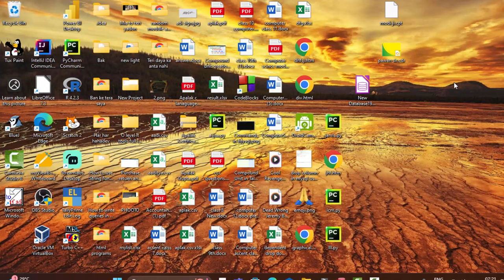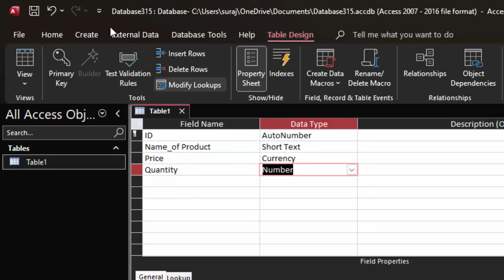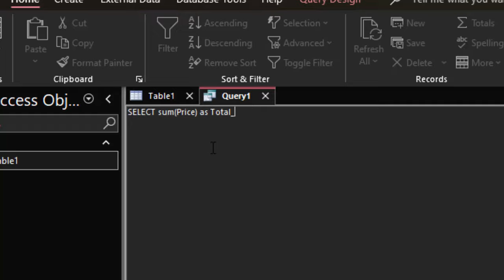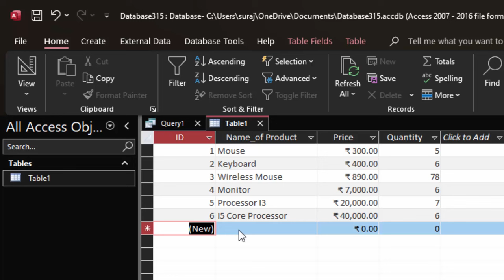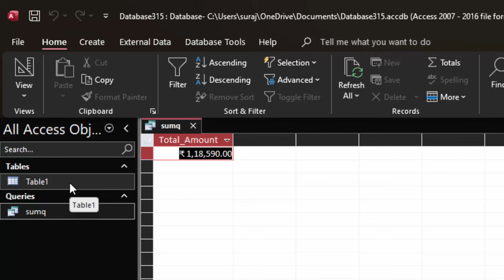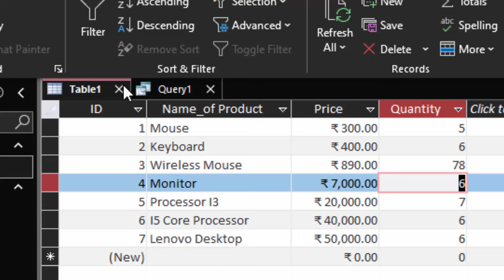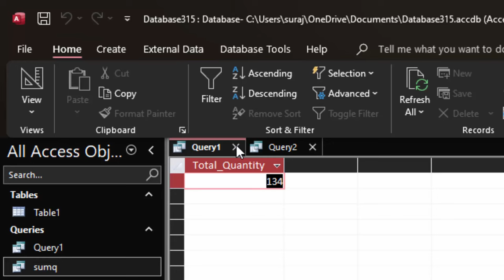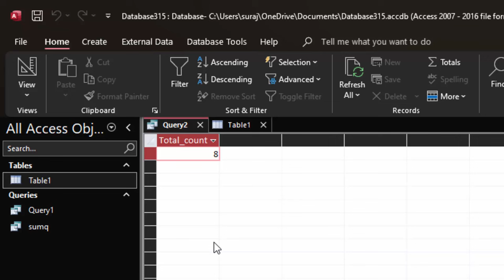How to use predefined function in SQL in Ms Access@COMPUTEREXCELSOLUTION